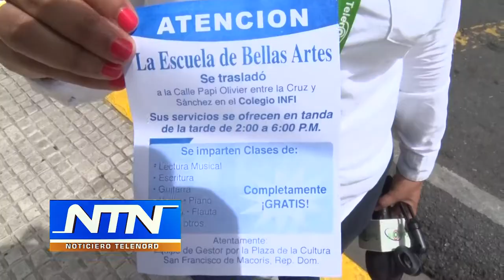Tras siete años de solicitud aún equipo gestor espera por plaza de la cultura